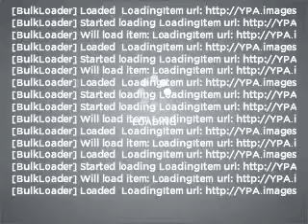2007 Honda Accord - Little Rock AR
Year: 2007
Make: Honda
Model: Accord
Trim: 2.4 LX
Engine: 2.4 liter inline 4 cylinder 16 valve
Transmission: 5-Speed Automatic
Color: Black
Mileage: 42249
Address:
10825 Colonial Glenn Road